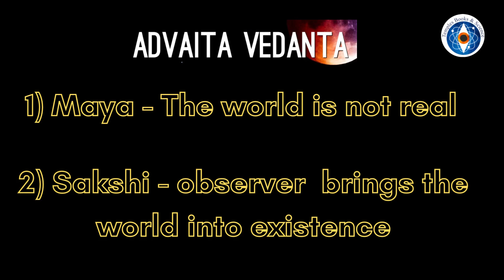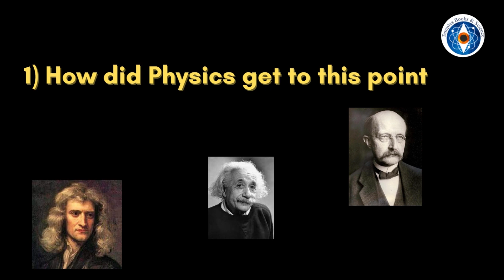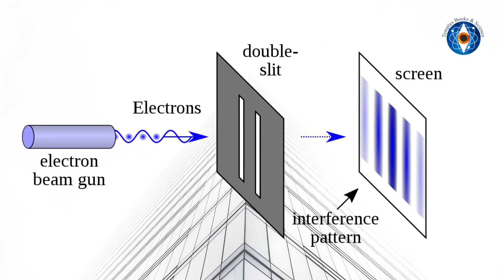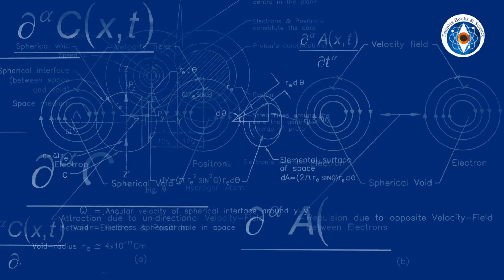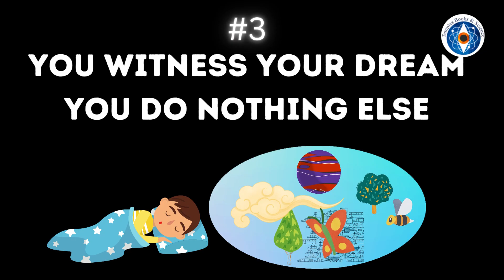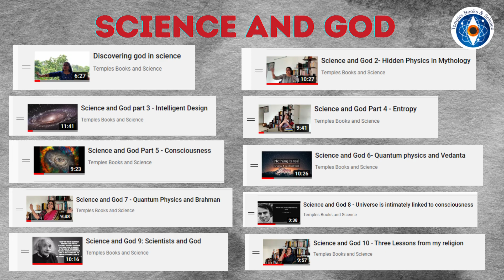Nobel Prize 2022 - Universe is not real | Where quantum physics meets Vedanta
The  Nobel prize for physics this year has been awarded to physicists who proved that the universe in not real. ‘The Universe is not real’ - a concept that Vedanta has been proclaiming for millenia. The latest proof to this comes from this year's Nobel Prize winning physicists Alain Aspect, John F. Clauser and Anton Zeilinger.
We have finally arrived at a day where we are discussing the paradoxical aspects of quantum physics that can be easily resolved by applying the principles of Advaita Vedanta.

Physicists are now toying with the idea that the very purpose of the universe was to create conscious observers. Until observers appeared, the universe was in a state of quantum flux. It did not have any shape or form before observers came into being. All these sound less like physics and more in the territory of metaphysics.Is it possible to make sense of these bizarre findings? I indeed makes perfect sense when you look through the lens of Vedanta.

In this video, I shall take you through a step by step journey into the world of physics
which has reached a convergence point with the conclusions of the most ancient
philosophy of the world - Vedanta. I hope you enjoy what I have shared on this video that I have well-researched and put together for you.